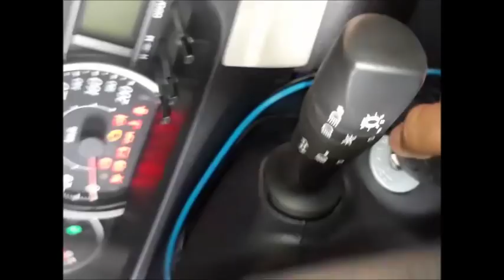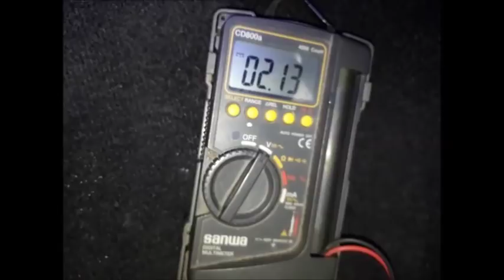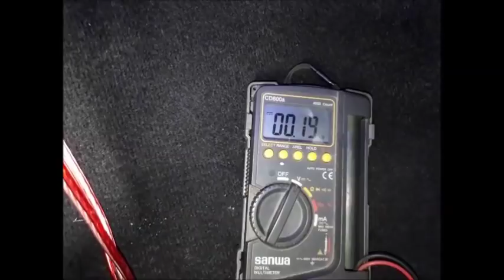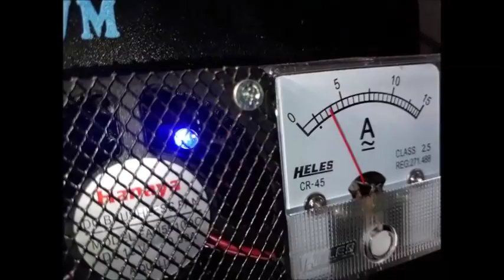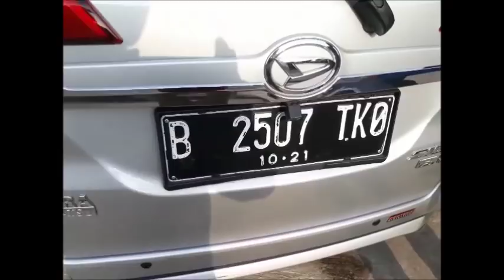Fuel saver (HHO+EFIE) Joko Energy on Daihatsu Sigra 1.2L 2017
Saving fuel "Joko Energy Indonesia" on these Daihatsu Sigra 1200cc 2017 using HHO reactor which decompose water (H2O) into HHO or oxyhydrogen gas.

Penghemat bbm "Joko Energy Indonesia" pada Daihatsu Sigra 1200cc 2017 ini menggunakan reaktor HHO yang menguraikan air (H2O) menjadi gas HHO atau OxyHydrogen.